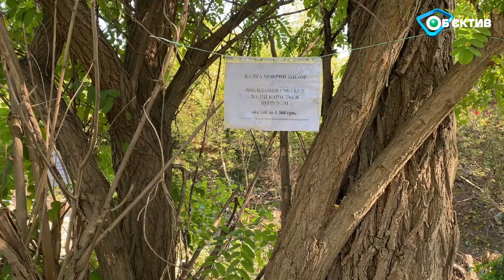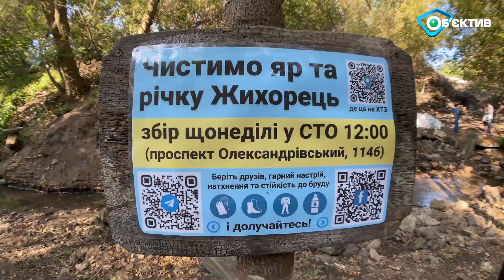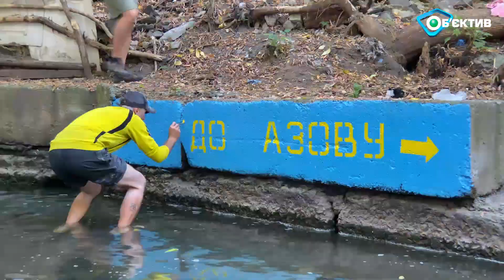З яру на ХТЗ вивезли 750 мішків зі сміттям, яке харків’яни назбирали з липня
Одні місцеві продовжують засмічувати яр Мокрий Жихор в мікрорайоні ХТЗ, інші ж його розчищають. Поки що перемагають ті, хто на темному боці. Однак 26 вересня на допомогу екоактивістам прийшов невеликий загін комунальників КВПВ зі спецтехнікою. Ініціативна група, яка до цього підтримки з боку міських КП майже не мала, називає це дивом. Станом на сьогодні всі мішки зі сміттям, а їх накопичилося близько 750, вивезли з яру. Також КП встановило контейнер для відходів. Подробиці у репортажі МГ "Об'єктив"

Медіагрупа "Об'єктив" - це оперативні та об'єктивні новини Харківщини, України та світу з 2000 року! Ми є там,  де зручно вам!